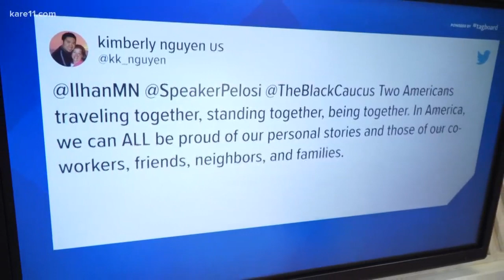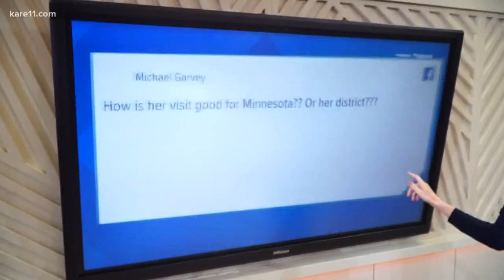Digital Dive: Omar returns to Africa, goads Trump on Twitter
The festering feud between Minnesota Congresswoman Ilhan Omar and President Donald Trump shows no sign of letting up. The latest shot involves a trip Omar took to Africa with House Speaker Nancy Pelosi.